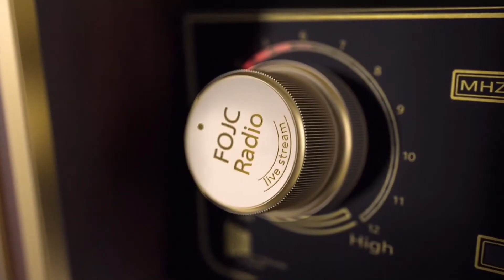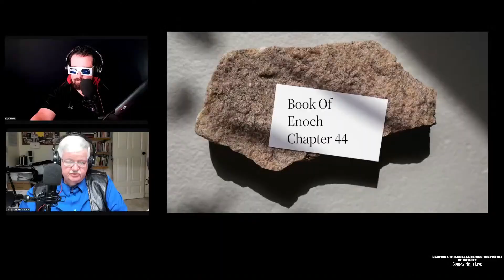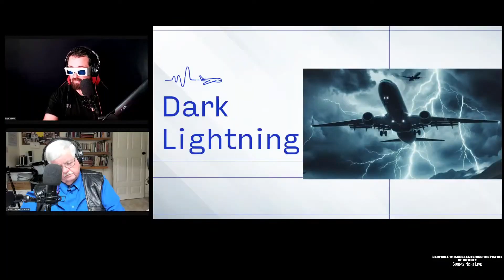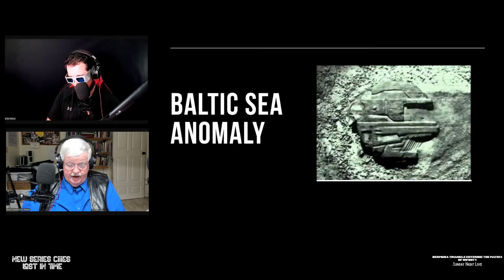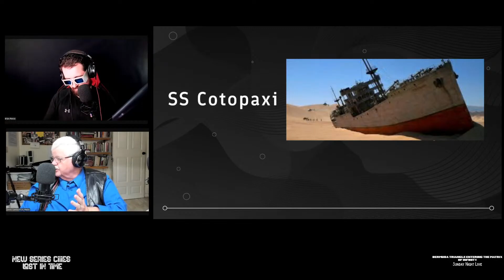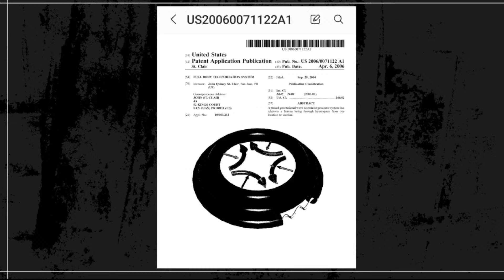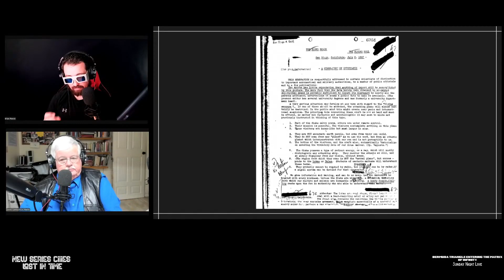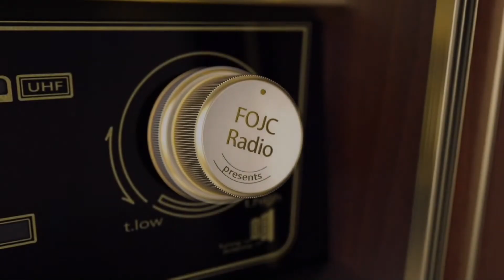Bermuda Triangle Entering The Matrix Of Infinity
TruthRadioShow.com - Presents
FOJC Radio Underground Church - REBROADCAST MONDAY
(Rebroadcast from FOJC Underground Church Sunday Night Live)
Hosted by David Carrico & Brian Reece

Embark on a journey to the enigmatic depths of the Bermuda Triangle, a place where ships, planes, and even the occasional soul are said to vanish without a trace. In this spine-tingling podcast, we'll explore the most fascinating disappearances, from the infamous Flight 19 to the USS Cyclops, and delve into the myriad theories that attempt to explain the inexplicable.
Is it a portal to another dimension? A vortex of paranormal activity? Or perhaps the work of extraterrestrial beings? Join David Carrico and Brian Reece as we sift through the evidence, debunk the myths, and separate fact from fiction. With interviews from experts in oceanography, meteorology, and the paranormal, you'll get a comprehensive look at the most intriguing and confounding region on Earth. Welcome to Sunday Night Live 5/12/2024